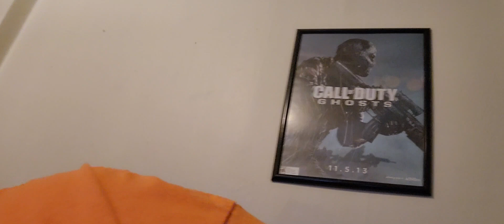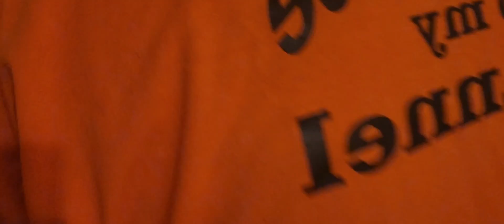We Got A Robo Sweeper In The Mail Unboxing And Testing And Review